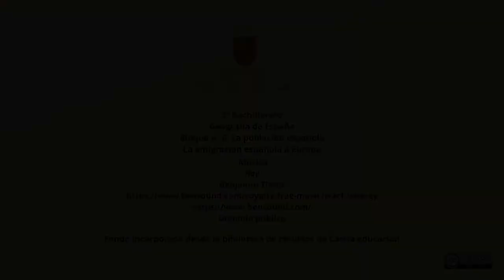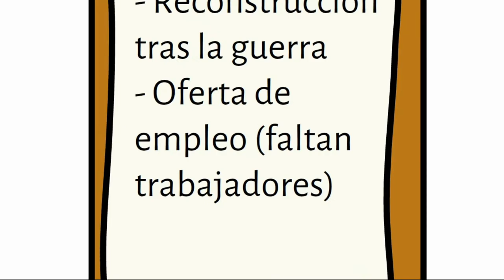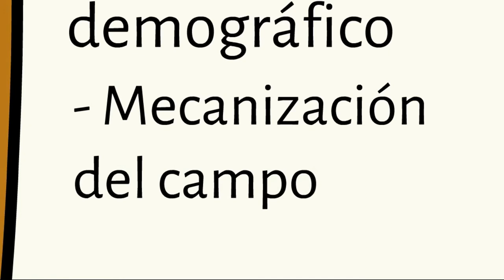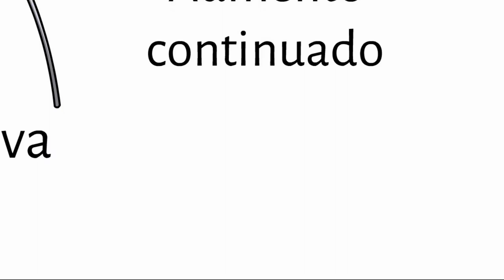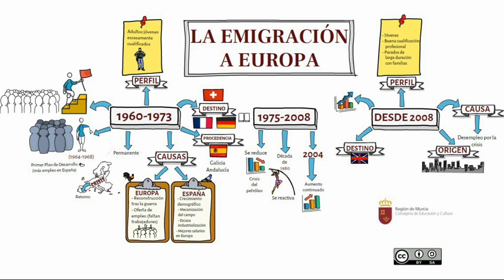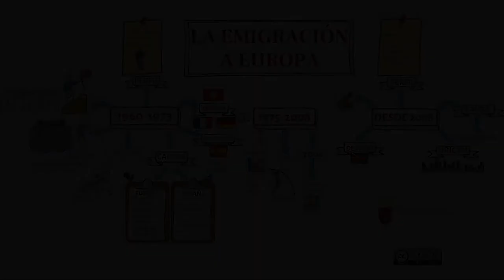LA EMIGRACIÓN ESPAÑOLA A EUROPA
Características de la corriente migratoria a Europa: desarrollo cronológico, origen, destino y perfil de los emigrantes.